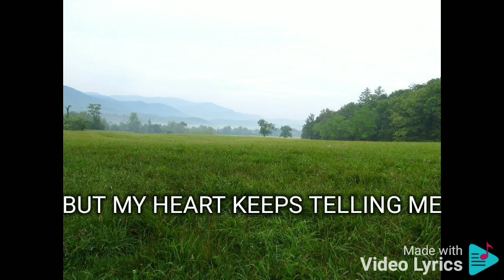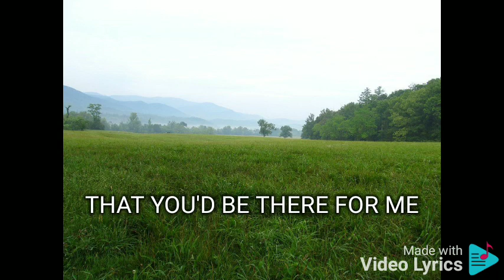WAIT AND UNDERSTAND CAROL BANAWA